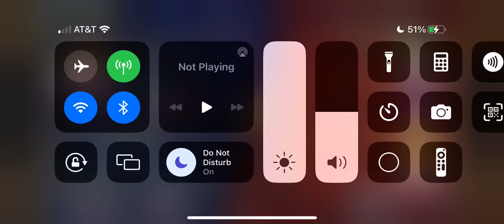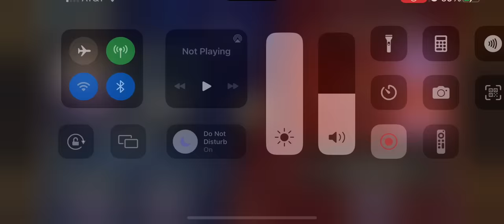A Day in the Water Rifts - Skullgirls Mobile